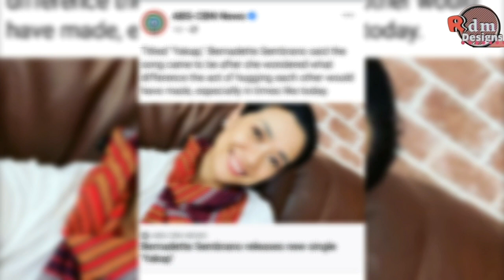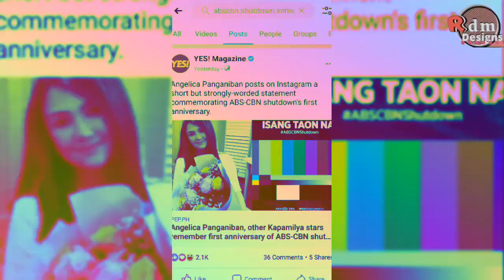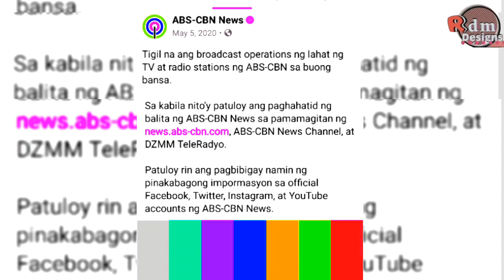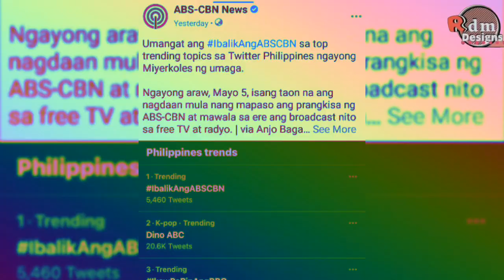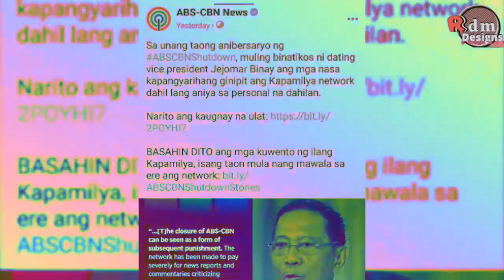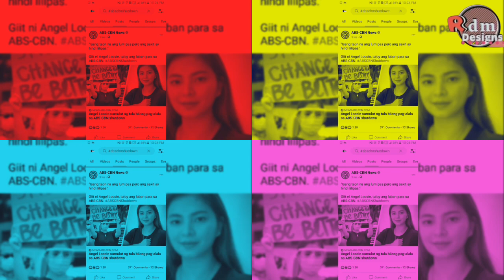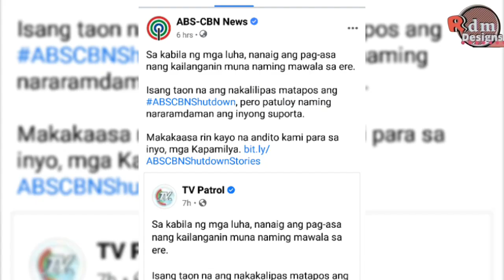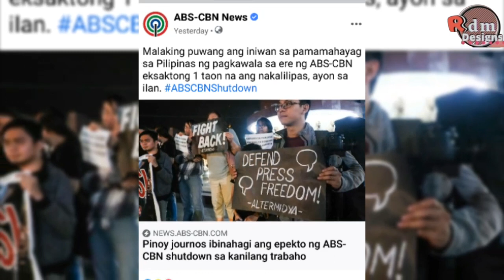1 Year Anniversary ng AbsCbn Shutdown | May 4, 2020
1 year ago when ABSCBN has been shutdwon
That was May 4, 2020